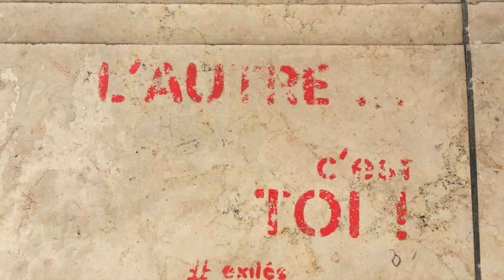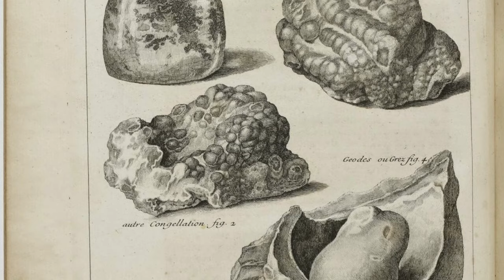hasard objectif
quelques fils tirés d'une chronologie identique